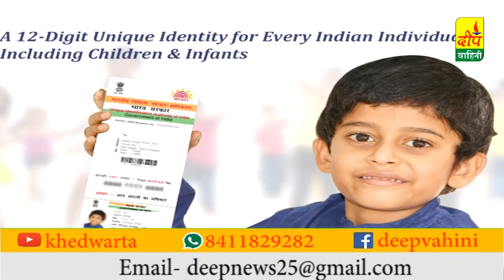khed warta 10 aug 2017